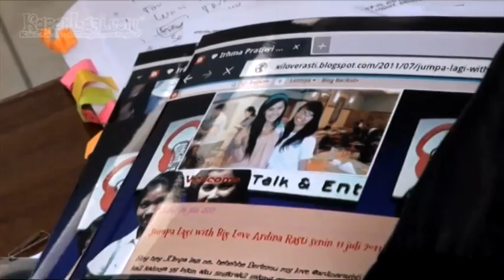Eza Pegang Bukti Ardina Rasti Beri Kesaksian Palsu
Ardina Rasti percaya diri memberikan kesaksikannya dengan membeberkan bukti yang cukup kuat di Pengadilan Negeri Jakarta Selatan. Namun, pihak Eza Gionino tidak kalah percaya diri. Dalam persidangan kemarin, Eza dan kuasa hukumnya memberikan bukti kebohongan Ardina Rasti. Lantas, benarkah pihak Eza akan melaporkan balik Rasti karena telah memberikan kesaksian palsu? Simak selengkapnya hanya di KapanLagi!